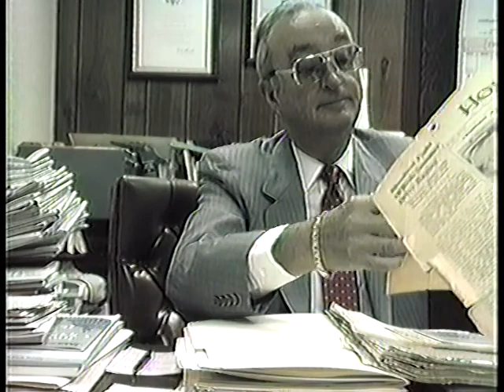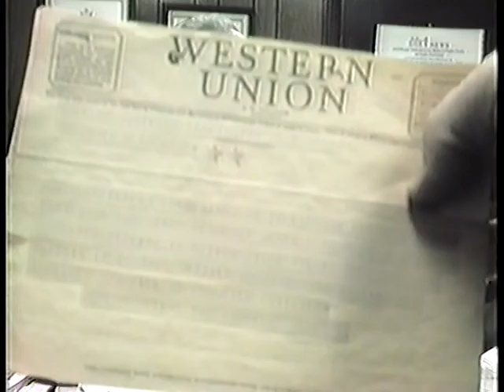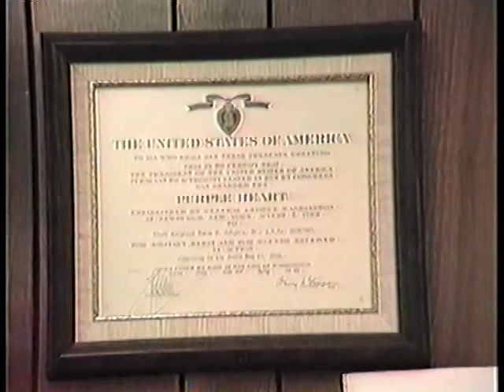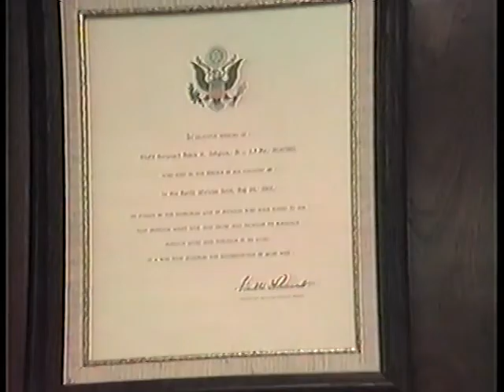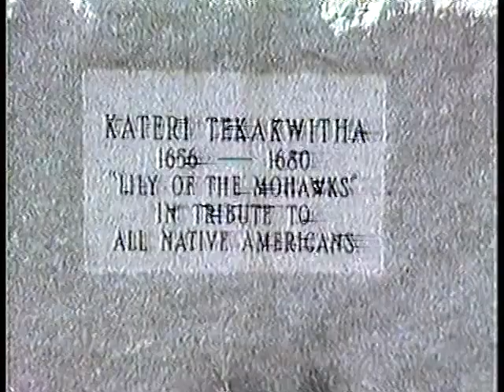Interview with James W. Rogers 07/14/1987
1987.212

Creator
    Todd, Joe L. (Interviewer)

Other Titles
    Jr.

Extent (quantity/size)
    1 hour 55 minutes

Subjects

    Prisoners of war / United States. Army. Air Corps / World War II.

Descriptive Notes

    Mr. Rodgers was born in 1917 in Holdenville, Oklahoma. His father was James W. Rodgers from Missouri and came to Oklahoma in 1909 and his mother was Taska Powell, whose family came to Oklahoma in 1903 from Kentucky. After moving to California in 1940, he joined the Army Air Corps after Pearl Harbor Day and was based in England. His aircraft was shot down over France and he grabbed the wrong parachute, the one with someone's else's name. The man who used his parachute was killed and Mr. Rodgers's family was told he was killed in action. His parents received a letter and a Purple Heart Medal from President Roosevelt but they were later informed he was a POW; he describes life in a prison camp. After being liberated, Mr. Rodgers returned to the United States and entered law school.